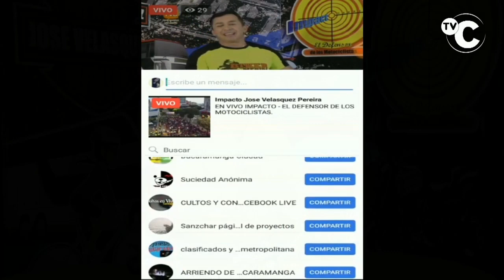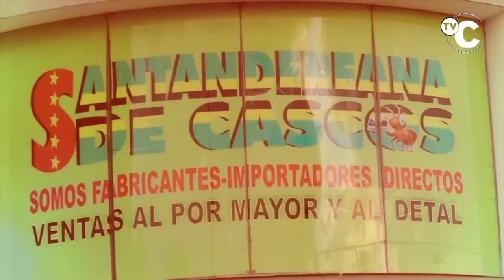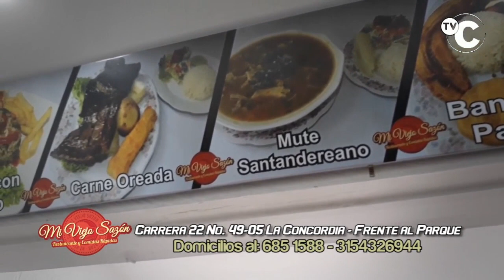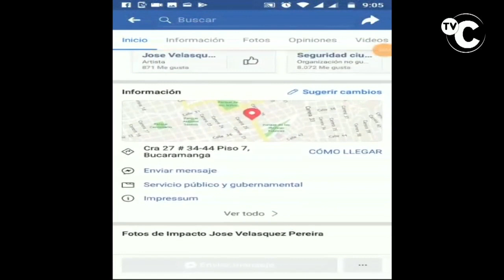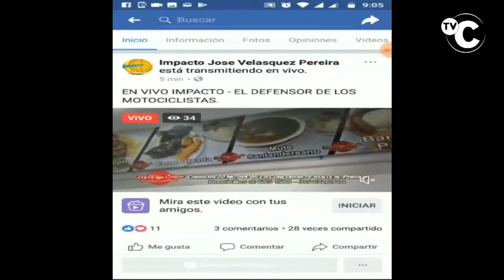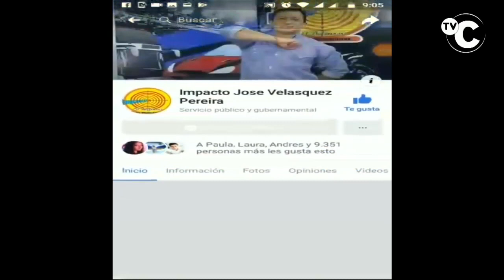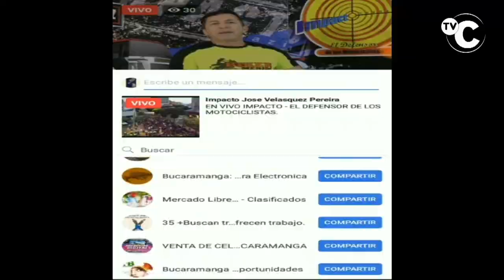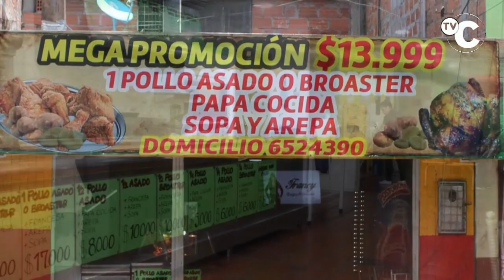IMPACTO NOTICIAS DE COLOMBIA Martes 24 de Septiembre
01- MEDELLIN- alcalde FEDERICO GUTIERREZ, convencido en Atacar la Criminalidad, se dio cuenta cómo Operan los COMBOS, trabajó apoyando con equipos, tecnología y otros recursos a al Policía y por eso hoy nuestra estos resultados

"02- Vía PESCADERO- asesino al volante conductor de la Turbo que por adelantar una tractomula mató a un motociclista al que le invadió su carril

El joven asesinado por el conductor de la turbo era conocido en el sector
Pero según manifiestan no llevaba elementos de seguridad , ni Casco, qué le minimizaran el daño en caso de un accidente

*SEÑORES CAMIONEROS, MULEROS Y CONDUCTORES DE VEHÍCULOS: LOS MOTOCICLISTAS TAMBIÉN TIENEN FAMILIA QUE LOS ESPERAN."

03- TUNJA- policía capturó 17 Delincuentes durante fin de Semana- Entre esos a una RATA que tenía brazalete de Casa por Cárcel

04- BUCARAMANGA- 2 Muertos por SICARIOS en el Barrio COLORADOS, al norte de la Ciudad- Como fueron los hechos- Habla El General VASQUEZ PRADA

05- BOGOTA- Instalarán cámaras Salvavidas que Detectan PICO Y PLACA- SOAT- VELOCIDAD- SEMÁFORO ROJO- INVASION ESPACIO PUBLICO y Bloqueo de Intersecciones entre otras, sin que a usted le informen de una Comparendo, sino que le llegará la Multa por correo para que vaya y pague

06- BUCARAMANGA- Este PAR DE RATAS que entraron al HOTEL HOUSTON en la calle 33 con carrera 30 de la ZONA ROSA y ROBARON la cadena de oro y otros elementos a esta señora que descansaba en la recepción del hotel

07- CONCEPCIÓN- Santander- capturado este Profesor de 55 años que abusaba de Niña de 8 años en la cocina de la ESCUELA de la Vereda- El capturado fue puesto a disposición del juzgado Promiscuo municipal de Málaga por el delito de acto sexual abusivo con menor de 14 años.

08- BUCARAMANGA- Esté RATA rompió el Seguro, unió los cables y Robó Moto FZ de placas NIR66E, que dejaron parqueada en la calle 24 24-60

09- SAN PABLO- Sur de Bolívar- Batalla Campal entre Borrachos en el Bebedero EL BUHO- Por mas que intentaban separarlos Insistían en Seguir con al Agresión

10- BUCARAMANGA- 10-GIRON-BUCARAMANGA- Carro volcado por Exceso Velocidad, Alcohol- lluvia

11- CALI- En operación del grupo especial G5, cayó organización delincuencial "El Palo de Los Chorros" que habría asesinado a joven venezolano a quien velaron 11 días. Homicidio, hurto y microtráfico los delitos con que afectaban la comuna 14

12- BUCARAMANGA- Capturados los ASESINOS por Ajuste de Cuentas por Drogas en Abril, donde murió Niña de 3 años Asesinada en el Norte y Atentado contra papá de otro JÍBARO, según el Gr VASQUEZ

13- CUCUTA- 4 RATAS VENECOS, capturó al policía metropolitana de Cúcuta, según Cr José Luis Palomino

14- BARRANQUILLA- policía capturó a LOS RAPIDOS, tres FLETEROS, delincuentes quienes NEGOCIOS y clientes Bancarios en distintos puntos de la ciudad.

15- NEIVA- Policía Recuperó Bicicletas robadas en la comuna 6 y se las entregó a a sus dueños

16- LA PLATA -HUILA- Porque guarda le pidió los papeles de la moto lo amenazó con machete-El individuo se negó a identificarse y al procedimiento, y luego huyó. Autoridades de La Plata, Huila, lo buscan por amenazar a un funcionario público.

17- CODAZZI - CESAR- Hasta el barrio El Tiburón llegaron Policías a Rescatar Niños a punto de ahogarse ante la creciente súbita del Rio- comunidad Destacó al Patrullero Duarte, al Teniente Salazar

18- VILLAVICENCIO- Policía Capturó a alias EL MONO- transportando más de 107 mil dosis de COCA, en una 'caleta' ubicada en el platón de la Camioneta